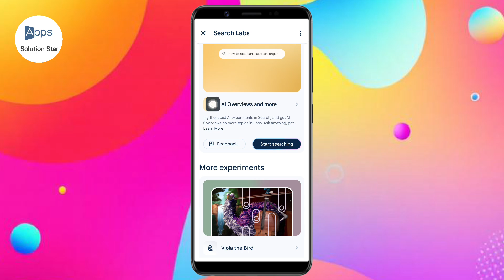How to Remove Google Ai | How to Remove Gemini Ai From Google Search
In this video, I am going to show you How to Remove Google Ai.

If you want to Remove Google Ai, Keep watching the video till the end .it's very simple and easy process.